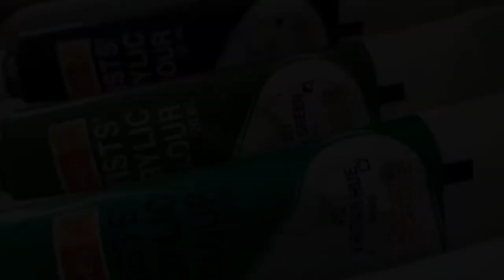தமிழில்: Acrylic painting -fruit splash on water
Hi guys hope you all doing great❤.here is a fruit splash on water painting with acrylic painting hope you guys like this painting please do leave your comments below and don't forget to subscribe to my channel thank you 😊